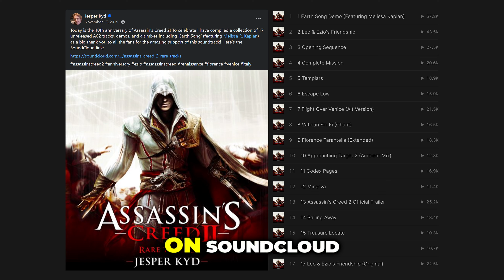The Lost Soundtrack of Assassin's Creed 2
For the 10th anniversary of Assassin's Creed 2, Jesper Kyd has released a collection of his unreleased tracks on Soundcloud.

00:00 Intro
00:12 Complete Mission
00:37 Collectibles
00:44 Treasure Locate
00:59 Pickup Sound
01:05 Escape Low
01:28 Sailing Away
02:03 Vatican Sci-Fi
02:38 Outro